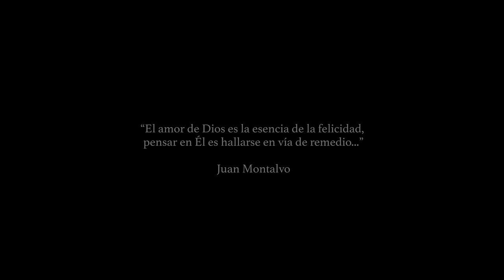Vaes Ft. Andy Bec - Poquito a poco (Yaravitón) (Video oficial)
Escucha toda nuestra música en tu plataforma digital favorita

➤Música Para Adorar: ONErpm.lnk.to/MusicaParaAdorar

De Ecuador para el mundo!!

Créditos:

Dirección de videoclip: Abraham Castillo
Producción Videoclip: David Flores
Producción musical: Abraham Flores

Vaes es:
Abraham Flores
Martino Flores
Hernán Flores
Ricardo Ojeda
Brainerd Rojas
Luis Virgüez

Agradecimientos especiales:
Arbol Records
Vogel Guitars
Remolacha
Grupo Tungurahua
Dr. Carlos Quinde
Juan Pablo Villota
Alexis Avellaneda
Mushugj Kaussy (Salasaca)